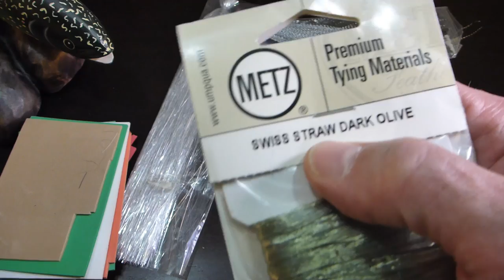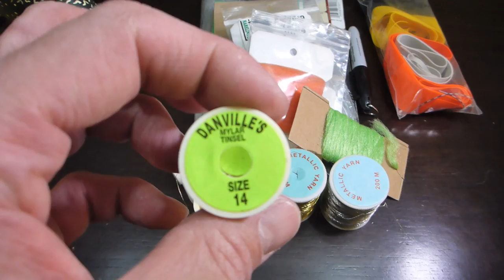Que materiales sintéticos comprar para el atado de moscas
Que materiales sintéticos comprar para el atado de moscas en la pesca con mosca. Un compendio de los materiales más usados y algunas de sus aplicaciones y moscas.

Material misterioso resulto ser Micro Pearl Flashabou, en resumen flashabou que viene en varias formas y colores.